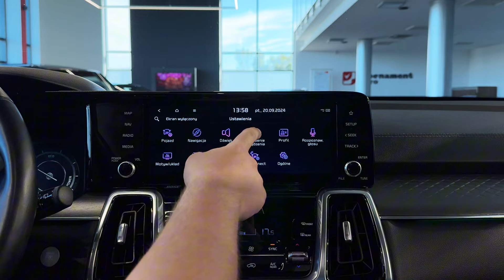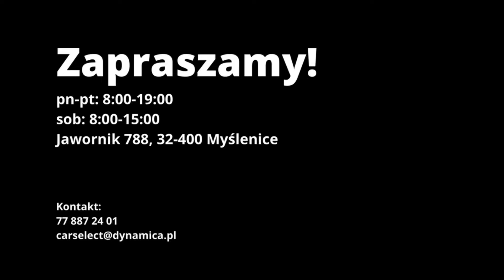KIA Sorento | CarSelect DYNAMICA